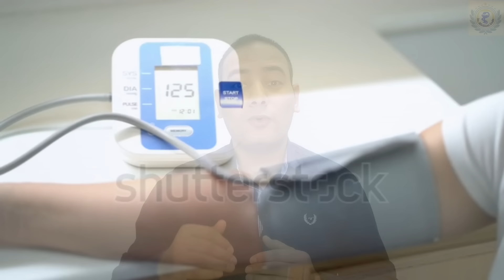أقوى مشروب لتنظيف الشرايين وضغط الدم لجلطات القلب لتصلب الشرايين لتوسيع الأوعية الدموية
لتنظيف_الشرايين وتنظيم ضغط الدم المرتفع لابد من الحفاظ على ضغط الدم في افضل حالاته في المستوى الطبيعي ولكنه قد يزداد او ينخفض خلال النهار ولكن لا يجب ابقاءه مرتفع مع مرور الوقت لأنه قد يضر الجسم في سكوت (القاتل الصامت) قبل ظهور الأعراض بشكل ملحوظ
ولحسن الحظ في مشروبات طبيعيه صحيه تساعد في منع ارتفاع ضغط الدم وتحافظ على صحه القلب والشرايين

Drinks That Normalize High Blood Pressure & Clean Arteries

Blood pressure can rise and fall during the day, but when it stays high over time, it is spotted as hypertension. The most alarming fact about hypertension is that it can silently damage the body for a long time even before the symptoms are significantly visible. However, the silver lining is that a healthy lifestyle can essentially take care of the risks resulting from hypertension. As far as a healthy lifestyle is concerned, healthy drinks play a vital role in convincingly preventing hypertension. The drinks we are going to discuss today have the required ingredients to tame hypertension. The experts believe that if you take these drinks on a regular basis, then there is a legitimate chance of protecting you from high blood pressure. And when you control hypertension, it technically means you are taking care of your heart health. The protection of your heart health from hypertension should get the first priority before anything and everything for a happy and sound life.